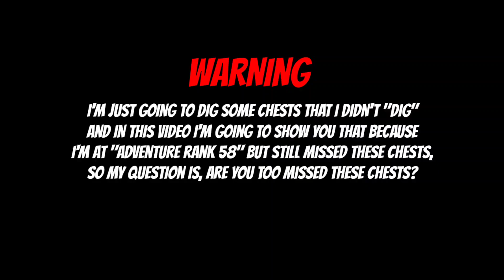Are You Sure? You Have Digged Them All? Hidden CHESTS